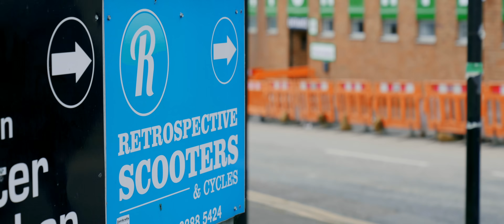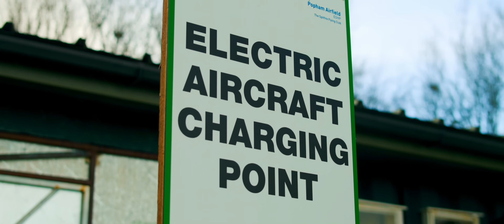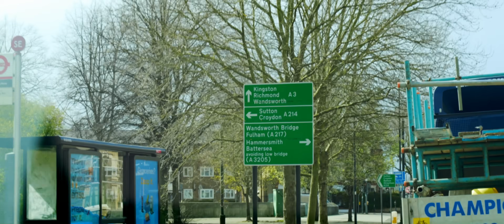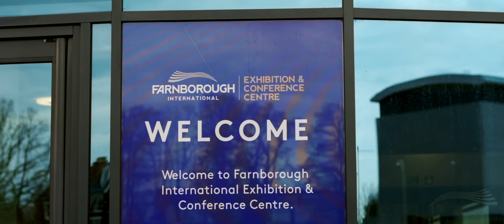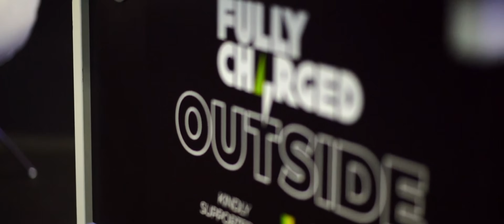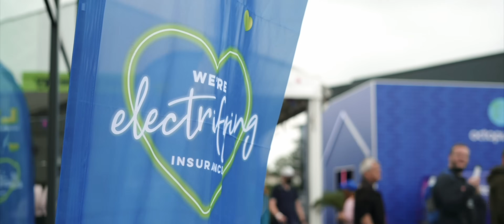Most EFFICIENT electric vehicle wins!!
What happens when you challenge six sustainable energy nerds to a race? Find out the energy winners and losers as the Fully Charged presenters make their way to Farnborough ahead of Fully Charged Live! 200 miles, six modes of electric transport and one massive destination! Tell us how little energy you can use to join us at the show!

Timestamps:
0:00 Bobby has an idea!
1:22 Let the race commence
4:10 There's a live show?
4:36 Back on the road
6:11 Final stretch to Farnborough
7:01 Who won?!
11:08 Get your tickets!